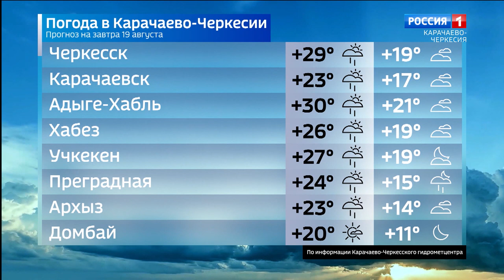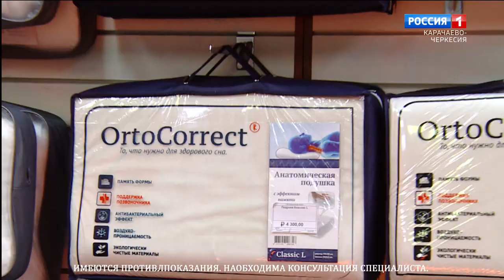Вести Карачаево-Черкесия 18.08.2022